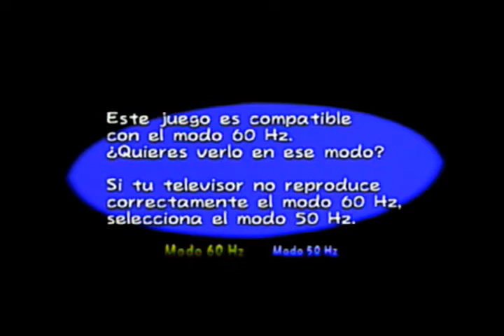[Intro] Mario Power Tennis (GameCube) Español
Introducción del juego en español.